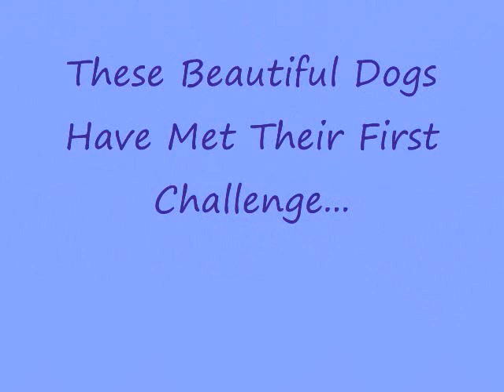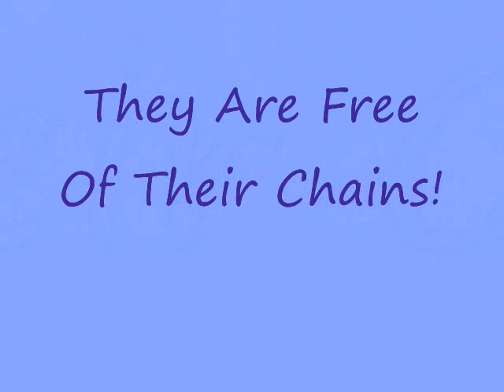Off The Chains!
Photography by Nancy Pyle